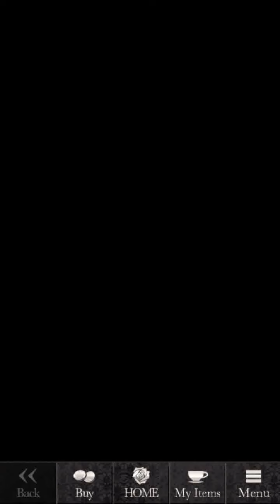[Otome] Blood in Roses - Sascha Chapter 4